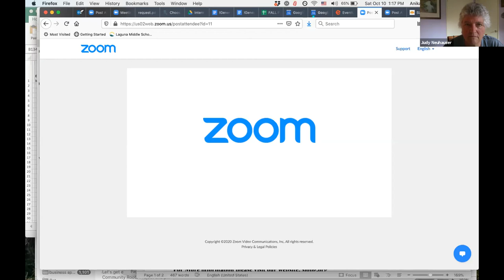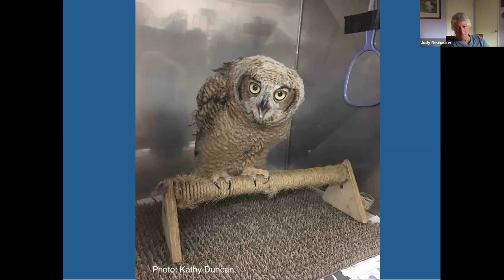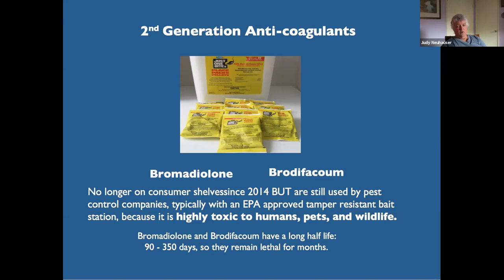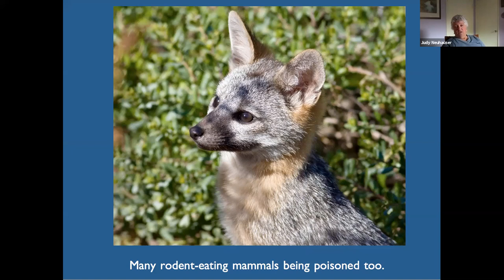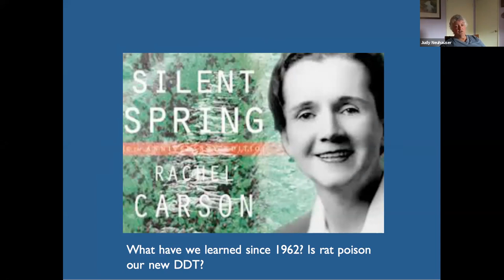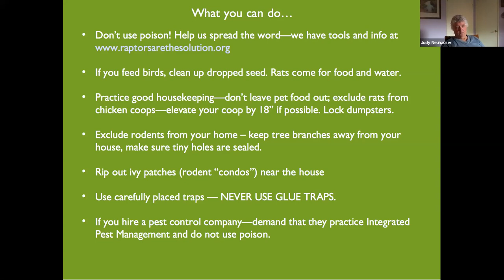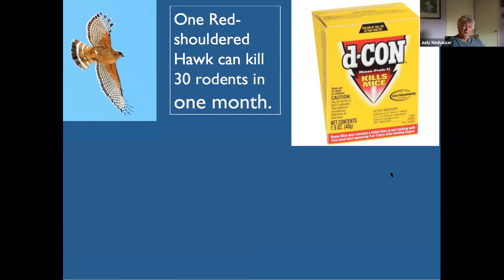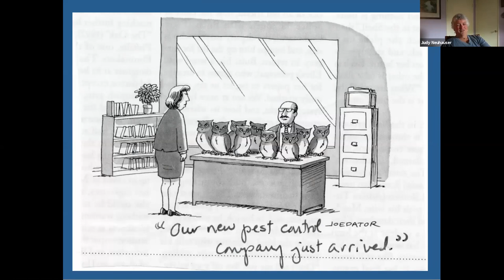Raptors, Rats and You: How Rodenticides are Killing our Birds of Prey at SLO Botanical Garden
Commercially available poisons used to get rid of unwanted mice, rats and ground squirrels are killing our birds of prey. Learn about the effects of rodenticides on predators and scavengers who eat the poisoned prey.

This video from the San Luis Obispo Botanical Garden is a rebroadcast of a Zoom presentation "Raptors, Rats and You" from October 10, 2020. The talk begins with Kelly Vandenheuvel, animal rehabilitator from the Pacific Wildlife Care, as she shares her ambassador owl, Alice. Then Judy Neuhauser, President of Morro Coast Audobon Society, discusses how the rodenticides work and what happens when owls, hawks and even dogs eat those poisoned rodents. She shares how California laws are changing and what we can do to help.